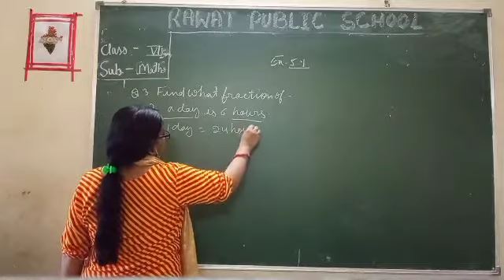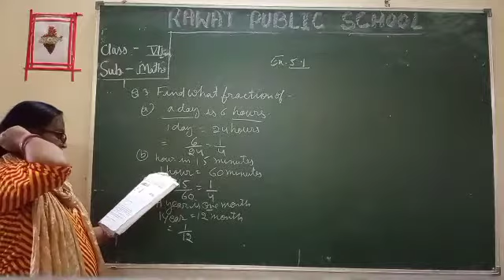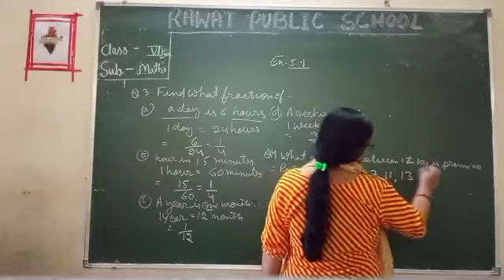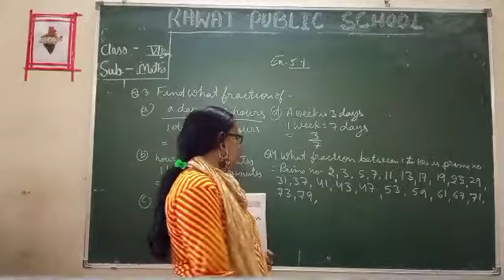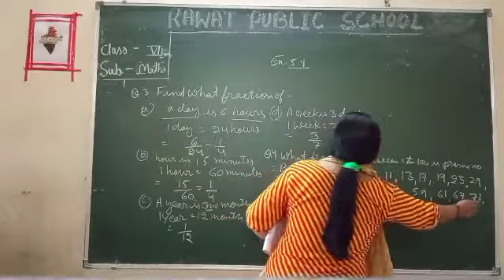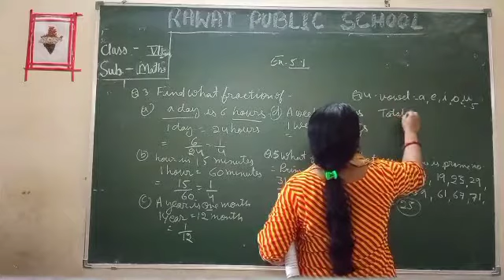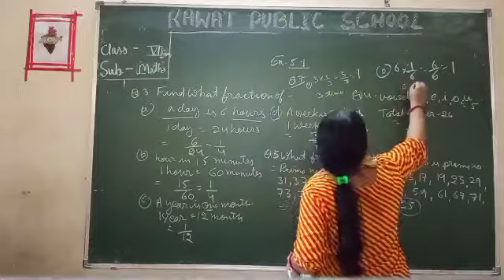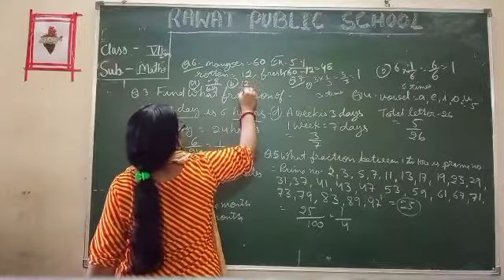02/09/21 maths class 6 em